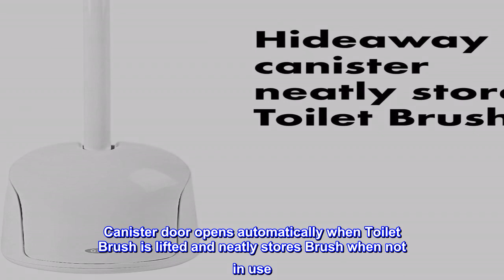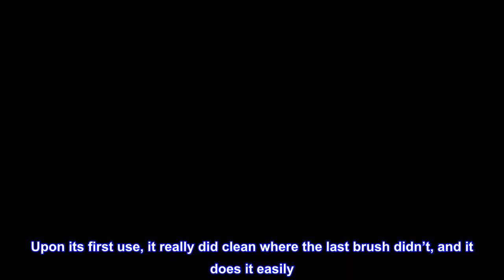Great product - OXO Good Grips Compact Toilet Brush & Canister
Canister door opens automatically when Toilet Brush is lifted and neatly stores Brush when not in use
Toilet Brush features tapered Brush head and sturdy blue bristles for deep cleaning under the rim and other hard to reach places
Shape of handle is designed for a secure, comfortable grip
Canister drip tray features ventilation slots that allow water to quickly evaporate
Compact footprint is ideal for small spaces
The OXO Compact Toilet Brush & Canister is the perfect addition to any size bathroom. The unique Canister design allows the Toilet Brush to be stored within easy reach. Simply lift the Brush and the Canister door automatically opens; the shape of the handle is comfortable to hold, and the Brush head features durable bristles and a tapered shape for deep cleaning. After cleaning, simply replace the brush in the Canister for neat, compact and sanitary storage; a built-in drip tray in the Canister bottom catches excess water and allows it to quickly evaporate

It’s holding up well
Thus far, the brush is holding up well. Upon its first use, it really did clean where the last brush didn’t, and it does it easily. My last brush from Target (and not exactly cheap) broke upon the 2nd or 3rd use. Part of it fell into the bowl and it was a real mess… literally. The OXO brush shows no indication of coming apart. You get what you pay for and I’m pleased with the purchase.